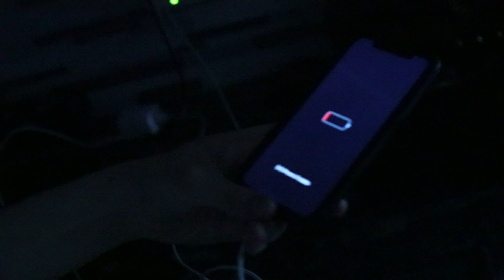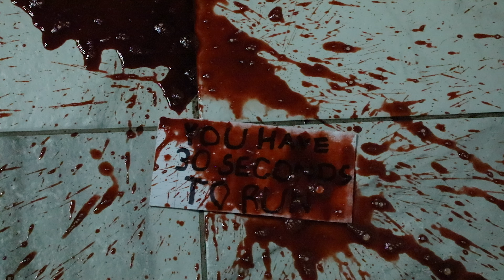30 SECONDS TO RUN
Benjamin Ricci
48HR Film Competition
North Bay Film Festival  2024